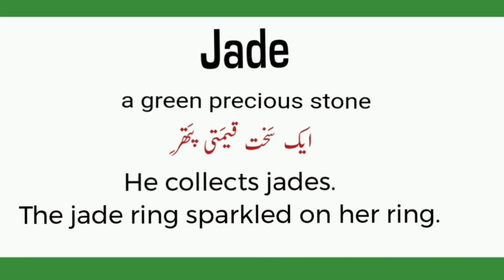jade meaning in urdu/hindi |How to pronounce jade|jade in sentence |jade k kia mtlb h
what is jade?
jade meaning of english
synonym of jade
english to
Words meaning